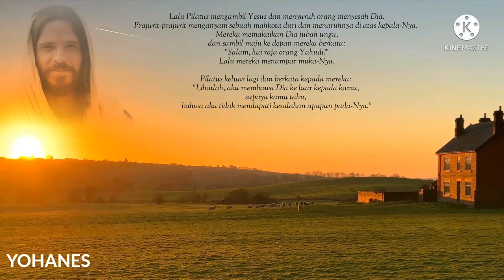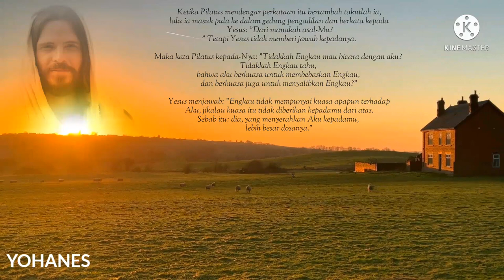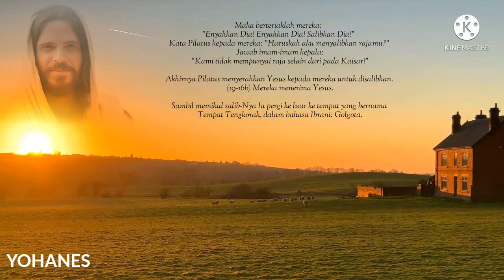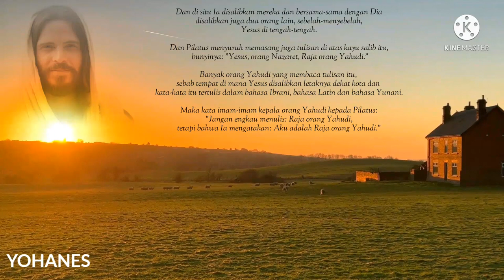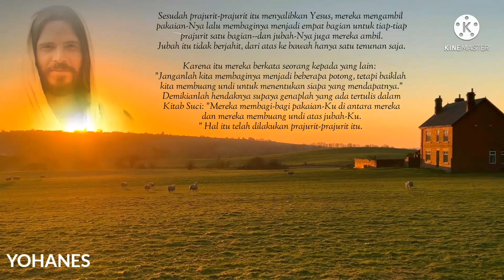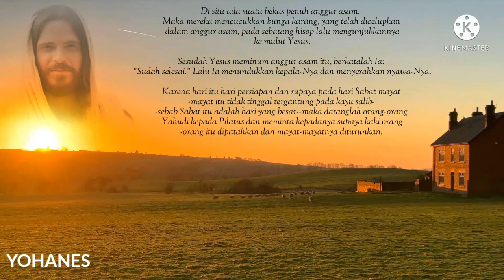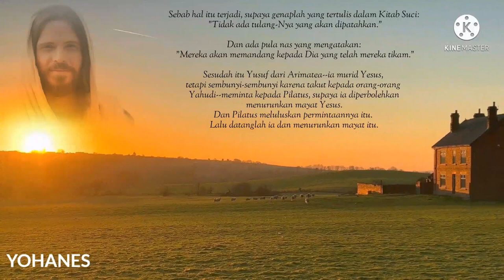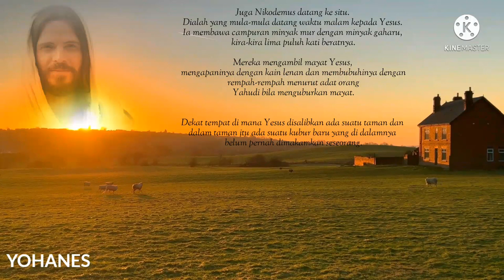Yesus disalibkan - yohanes-19